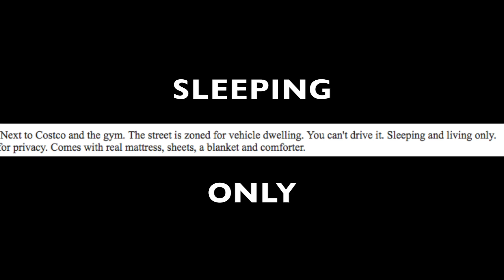MOVING TO HOLLYWOOD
So I am thinking of moving to Los Angeles, California! I've always loved acting and wanted to be an actress but what I've found scares me! Give me some tips!! xoxox